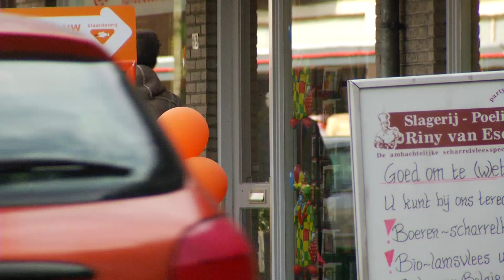Reclamebelasting niet teruggedraaid